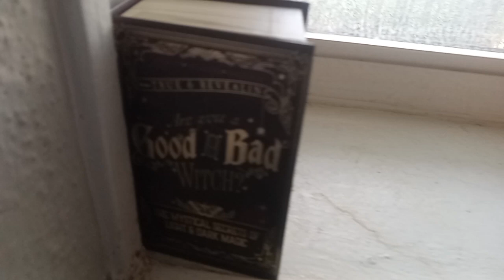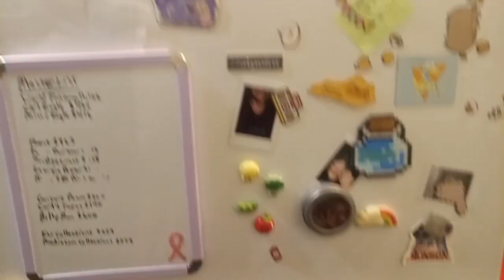Life Vlog: An Apartment Tour